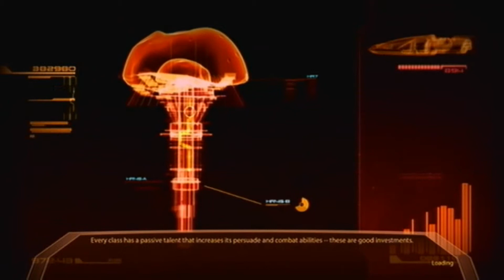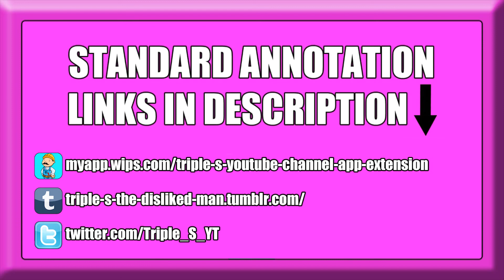Mass Effect 2 w/ Triple S | #84 | Sex, Drugs & Violence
► With the Reaper threat increasing, and the continued denial of the Council, it's up to a reborn Commander Shepard and his deadly crew of allies and friends to make a stand and protect the galaxy once again. Talk about a demanding job.

▼ CREDITS ▼

▼ DATES ▼

► Recorded On:
• 21st May 2014

► Published On:
• 22nd May 2014